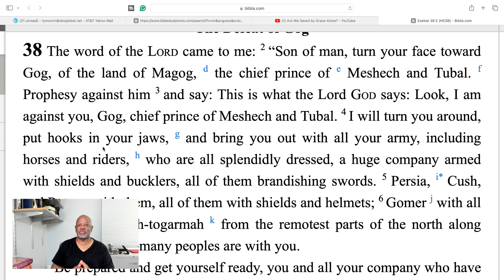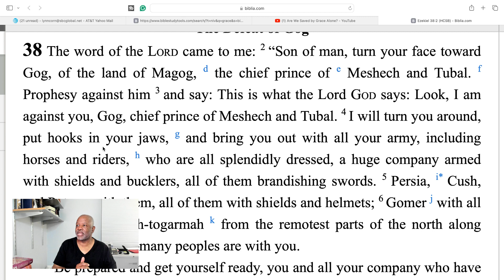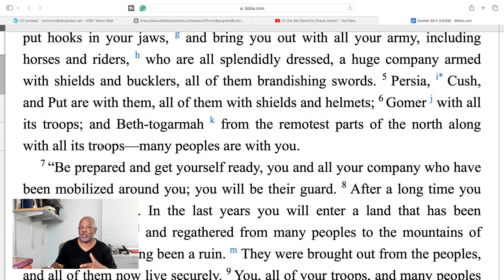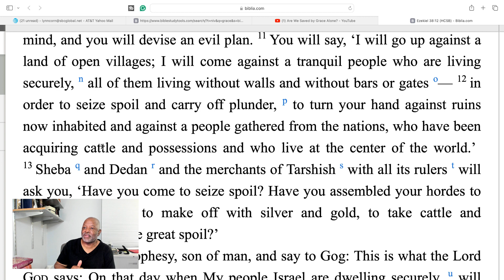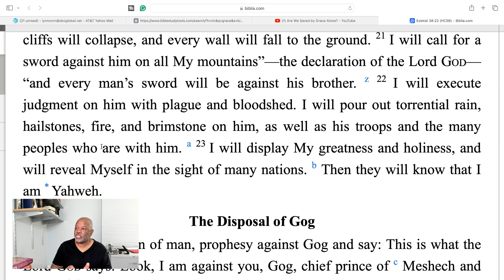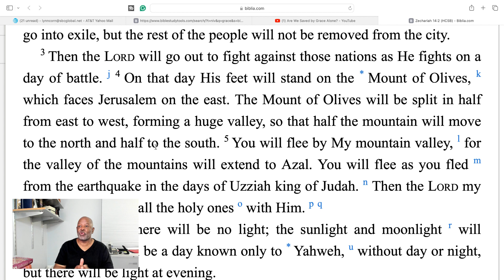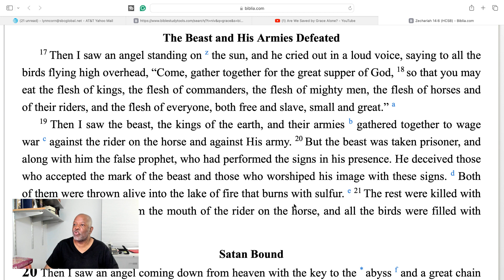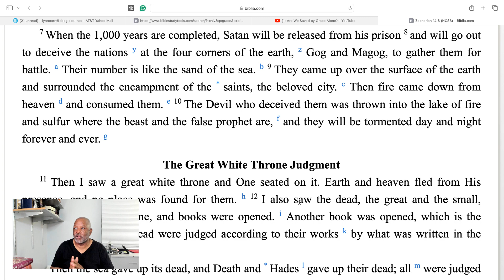Is Russia The Nation God Will Gather For Judgment? Unveiling Gog And Magog In Ezekiel 38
Is Russia The Nation God Will Gather For Judgment? Unveiling Gog And Magog In Ezekiel 38. They fail to care for the weak, search for the lost, heal the sick. This is how bad Israel's sin had become. In Ezekiel, God shows what's going on in dark places of the Temple. Prophecy Of Ezekiel, as an exile to Babylon, God gives him awestruck revelations of heavenly creatures with six wings and four faces, and eyes all round, God's wondrous plan for Israel, judging their sin, exiling them from their homeland, the promise of their return and restoration in their land, and future glory and blessings, and the judgment of the ungodly nations.